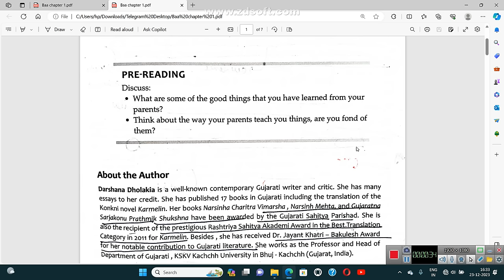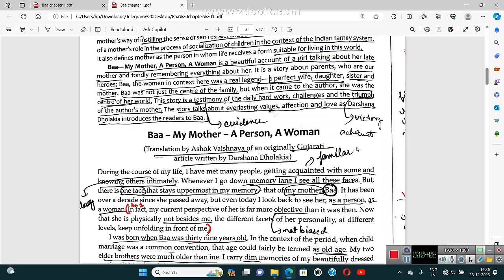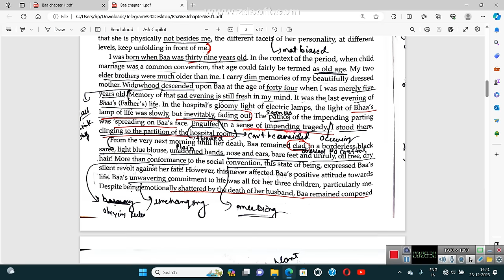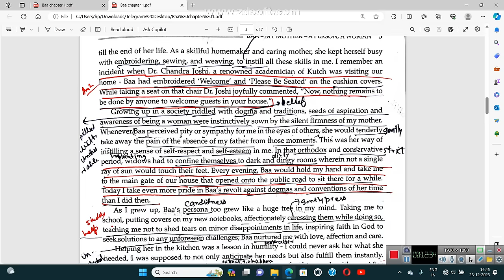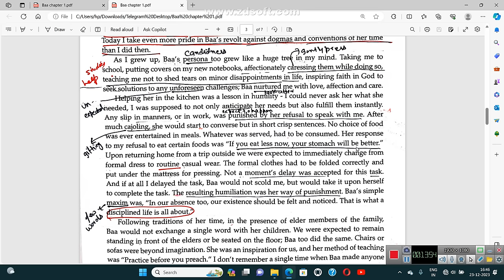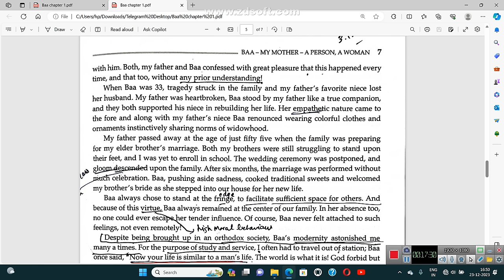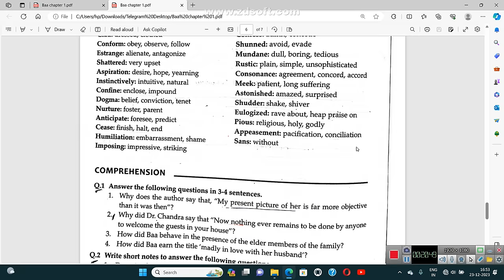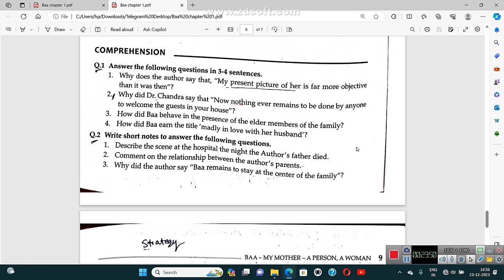Flamingo Chapter 1 Baa - My Mother - A Person , A Woman Explanation in Hindi